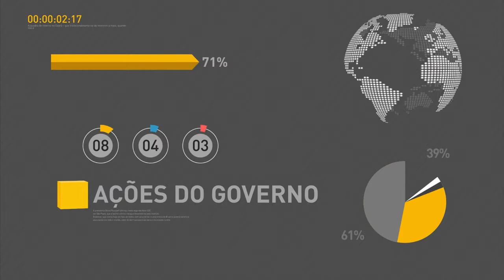O país inteiro está mobilizado contra o mosquito Aedes aegypti, diz presidente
REPÓRTER NBR - 02.12.16: Presidente Michel Temer falou com a imprensa nesta sexta-feira (2), Dia Nacional de Combate ao Mosquito Aedes Aegypti. Temer falou sobre videoconferência com representantes dos estados brasileiros sobre as ações contra o inseto - o presidente ressaltou que todo o país está mobilizado na campanha.